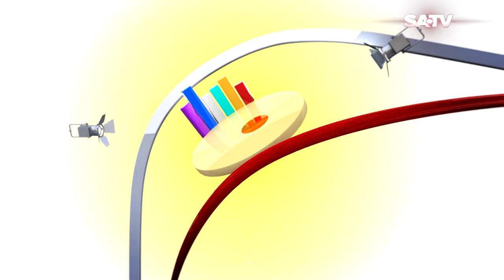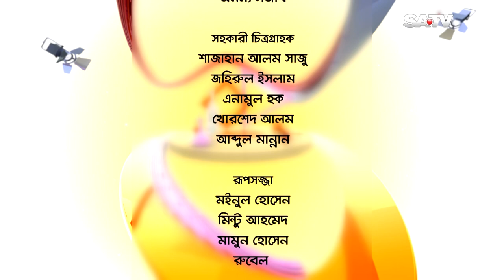Belasheshe | Ep 2069 | Sabbir Ahmed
SA TV Location:
Bangladesh